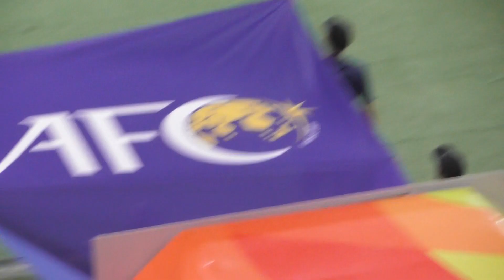Live From Thammasat Stadium สดข้างสนาม ศึก AFC - U23 แชมเปี้ยนชิพ 2020 อินไทยแลนด์ กลุ่ม B